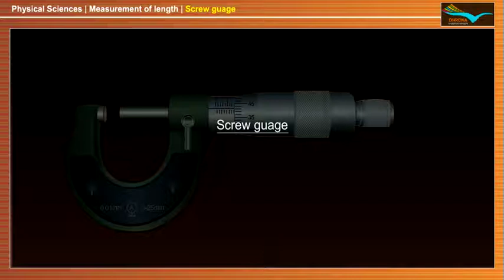Screw Gauge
A screw gauge, also known as a micrometer screw gauge, is a tool used to measure the precise dimensions of cylindrical or spherical objects, as well as the thickness of small sheets of glass or plastic, and the diameter of thin wires.